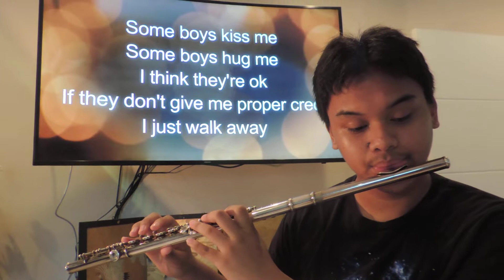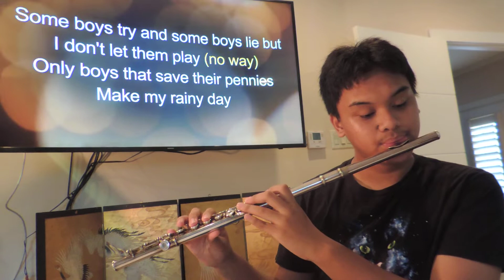MATERIAL GIRL by Madonna (flute cover)